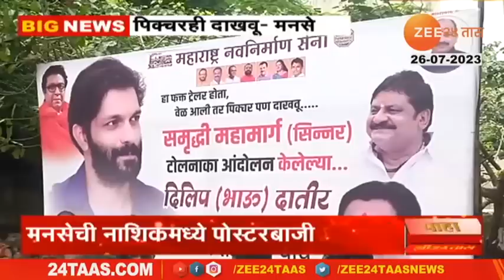MNS Posters | "टोलनाका फोडणं हा ट्रेलर होता, वेळ आली तर पिक्चरही दाखवू", मनसेची बॅनरबाजी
Those who broke the Sinnar toll booth on Samriddhi highway were felicitated today on behalf of Amit Thackeray.. Nashik MNS city president Dilip Dater along with 7 office bearers were felicitated. Amit Thackeray also cut a cake with a picture of this Sinner toll booth. had come..

समृद्धी महामार्गावर असणारा सिन्नर टोलनाका फोडणा-यांचा आज अमित ठाकरेंच्या वतीने सत्कार करण्यात आला.. नाशिकचे मनसे शहराध्यक्ष दिलीप दातीर यांच्यासह 7 पदाधिका-यांचा सत्कार करण्यात आला. अमित ठाकरेंनी या सिन्नर टोलनाक्याचं छायाचित्र असणारा केकही कापला... टोलनाका फोडणं हा ट्रेलर होता, वेळ आली तर पिक्चरही दाखवू असा इशाराही मनसेनं यावेळी बॅनरमधून दिलाय.. तीन दिवसांआधी याच मनसैनिकांनी सिन्नर टोलनाका फोडला होता.. अमित ठाकरेंची गाडी टोल नाक्यावर अडवल्यानंतर ही तोडफोड करण्यात आली होती..